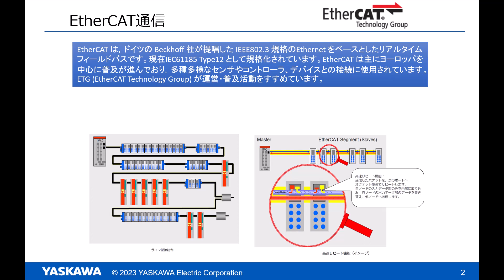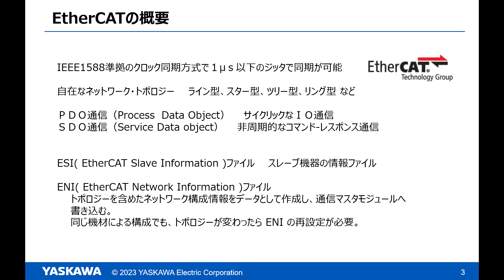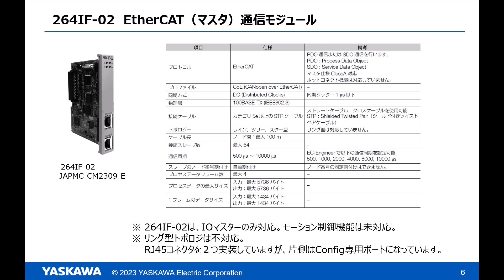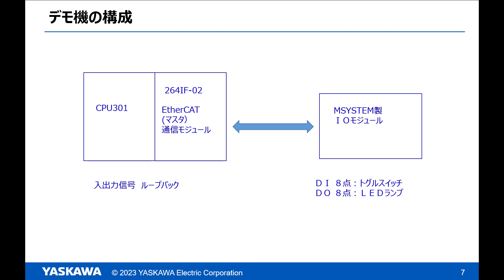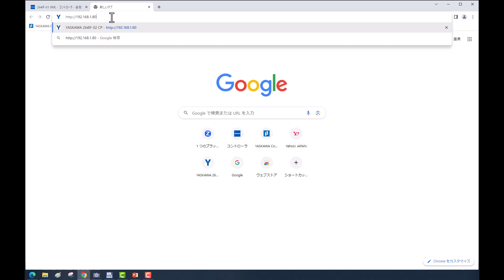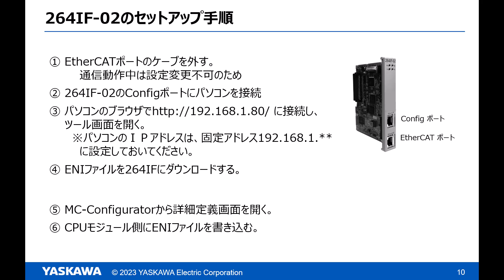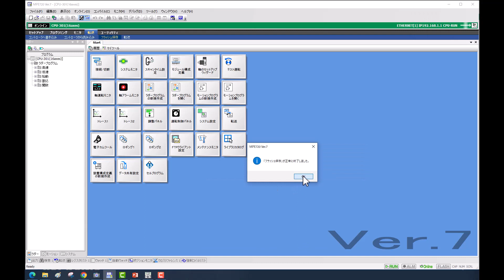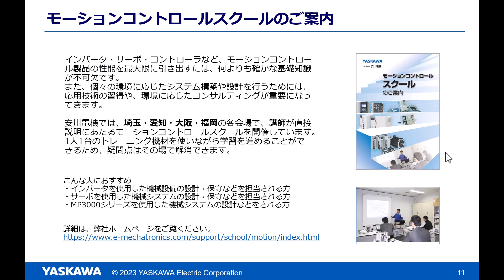【安川電機】MP3000 EtherCAT通信◆MPコントローラでEtherCAT通信をする方法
MP3000のEtherCAT通信モジュール264IF-01(スレーブ)、264IF-02(マスタ)を紹介します。
264IF-01、-2の製品仕様の紹介と、ENIファイルを使った264IF-02通信マスタモジュールのセットアップ方法について説明します。

00:00 タイトル
00:26 EtherCAT通信の概要
01:54 EtherCAT通信スレーブ264IF-01の製品仕様
02:22 264IF-01 ENIファイルのダウンロード
03:08 EtherCAT通信マスタ264IF-02の製品仕様
03:52 デモ内容の紹介
05:13 ENIファイルの作成
05:45 264IF-02のセットアップ操作
10:27 実機デモ
11:00 eメカサイト、ユーザースクールのご紹介

▼安川電機の製品・技術情報サイト e-メカサイト

お困りごとはありませんか？
e-メカサイトでは、電話やWEB（オンライン面談）も活用しながら、
お客様の抱えている課題へのソリューション提案やご相談の受付を行っております。